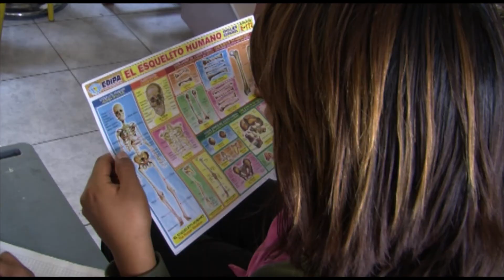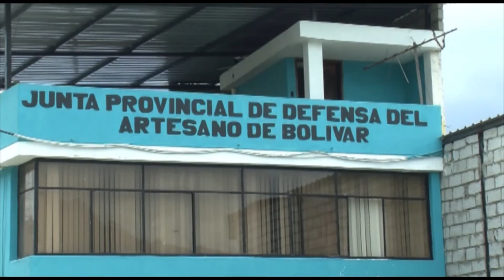Junta Prov. del Artesano de Bolívar Inicio Curso de Capacitación